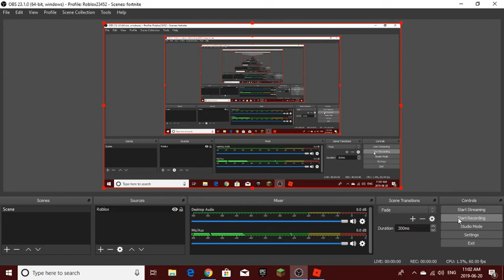Phantom forces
I know im really bad at the game, its been 3 months since i played. and now im finally allowed to talk in my videos, in my next video i will talk.